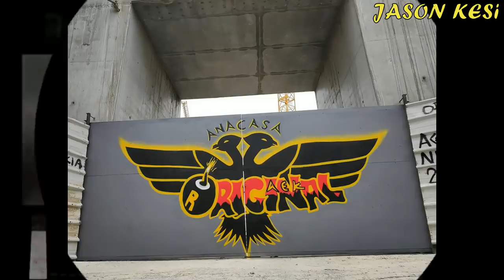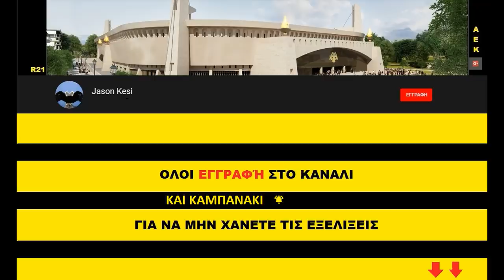Έργα για το γήπεδο της ΑΕΚ 15/04/2020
Καλησπερα σε ολους τους ΑΕΚτζηδες! Κανονικά δεν θα τράβαγα αλλα πλανα μεχρι την αλλη εβδομαδα, αλλα δεν άντεξα σημερα και μαζι με τα σημερινα εργα, ηθελα να προωθήσω και εγω απο το καναλι την προσπαθεια της ΠΑΕ μαζι με την Cappelli και τον ΟΠΑΠ που κανουν με την φανελα για την αγορα ιατροφαρμακευτικου υλικου για την καταπολέμηση του Covid 19!

Υπομονη και θα περασει και αυτη η φουρτουνα να προλάβουμε ολοι μικροι και κυρίως μεγαλοι να μπουμε στο νεο μας σπιτι!

Σημερα συνεχίστηκαν τα εργα για την υπογειοποιηση με σκαψίματα στην Πατριαρχου Κωνσταντινου!
Οσον αφορα το γηπεδο, γινονται καποιες εργασιες (δυστυχώς δεν μπορεσα να μαθω τι ακριβως) μπροστα στον βορειοανατολικο πυλωνα (ισως τοποθετουνται καποια καγκελα για το κενο των κερκιδων και του πυλωνα), ενω στον νοτιο τομεα εχουμε το μπετον καθαρισμου, ενω ηδη ειναι σε αναμονη τα γεωυφασματα που θα στρωθουν κατω απο τα θεμέλια του κτηρίου πολ/πλων χρησεων!
Επισης εχει ερθει και ενας μικρος κιτρινος γερανος που ακομα δεν εχει στηθεί και μενει να δουμε αν θα χρησιμοποιηθει για την κατασκευη του κτηρίου ή την υπογειοποιηση!

Καλες γιορτες αδελφια, υπομονη, προσοχη, υγεια και να χαρείτε οσο καλυτερα γίνεται αυτες τις ημερες με τις οικογενειες σας! Τα λεμε την αλλη εβδομαδα, καταστάσεων και καιρού επιτρέποντος εννοείται!